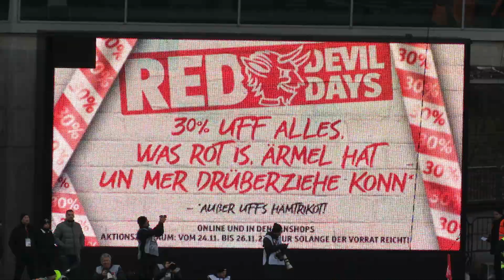1. F. C. KAISERSLAUTERN - Kieler Sportvereinigung Holstein von 1900 e.V. [26.11.23 - Teil 5/11]